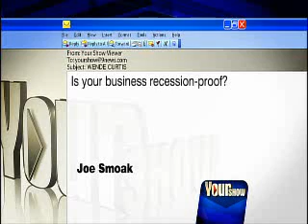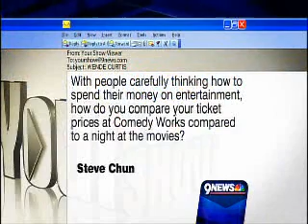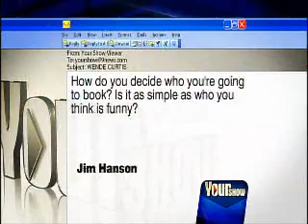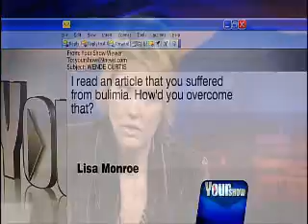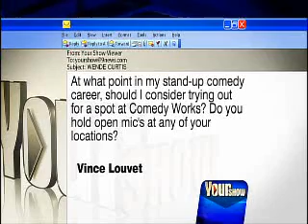Your Show: Comedy Works Owner Wende Curtis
Comedy Works Owner Wende Curtis sat down with Your Show to answer viewers questions.